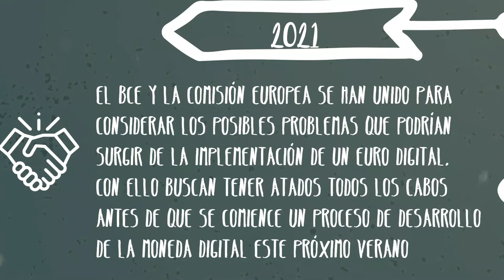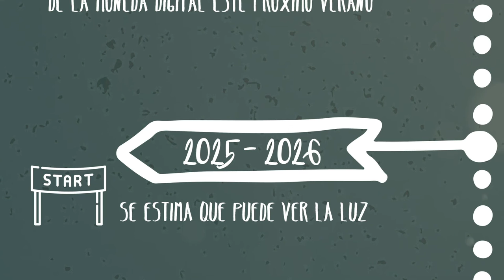Del bitcoin al euro digital, ¿cómo hemos llegado hasta aquí?